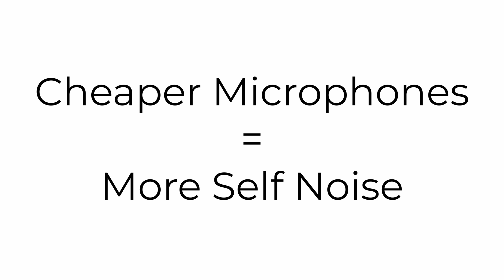What Is Microphone Self Noise?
FREE courses coming out on my channel in 2025. Lessons will be released each week (within their own playlist) for each course. (See playlists below)

(If I’m still offering private Coaching services, the link will work, if I’m no longer offering it, it will be a dead link)
🎧 Private Coaching
Need 1-on-1 help with your home studio, audio setup, or recording techniques?

💬 A Note From Me
This video is part of a course I used to sell on my website. I’ve decided to release it completely free on YouTube so you don’t have to buy it. If you find value in this lesson and want to show your appreciation, here’s how you can support me:

* Share my content with others.
If you’d like to go the extra mile, consider:
 * Leaving a Super Thanks to show your support.
 * Playing one of my playlists in the background, even if you’re not actively watching. Watch time is key on YouTube and helps my content reach more people.

Whether you choose to support me or not, I genuinely appreciate you for watching this video. Thank you for being here!